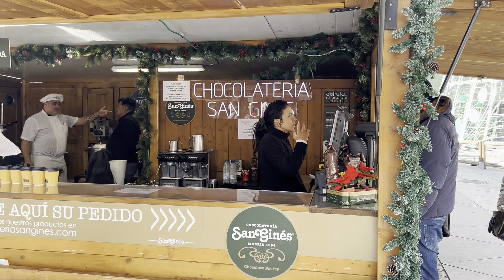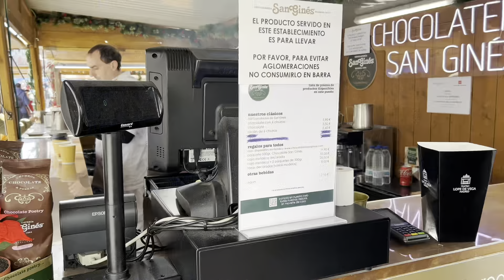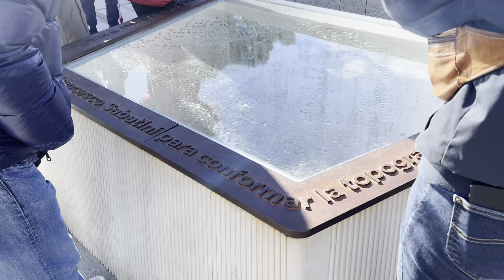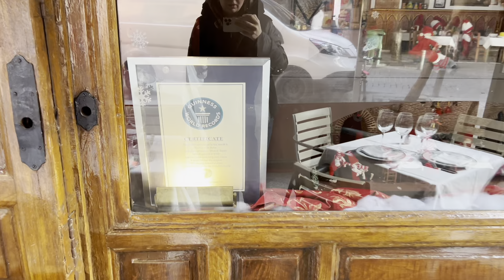Мадрид | Секрет музея Прадо Prado | Прогулка по новогоднему городу